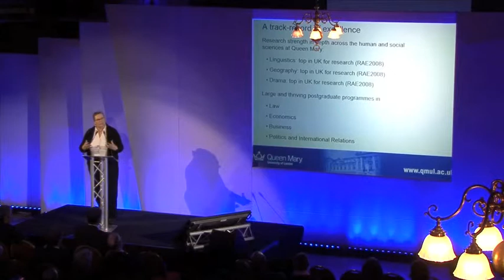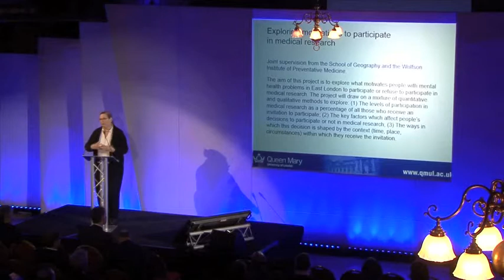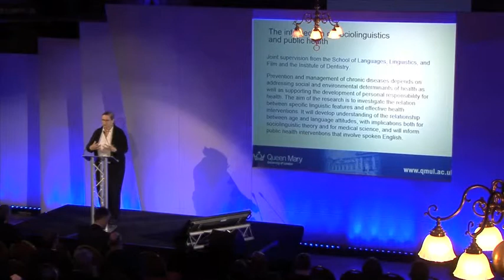Professor Morag Shiach: QMUL life sciences initiative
Professor Morag Shiach, vice-principal for Humanities and Social Sciences, speaks at the launch of QMUL's life sciences initiative.